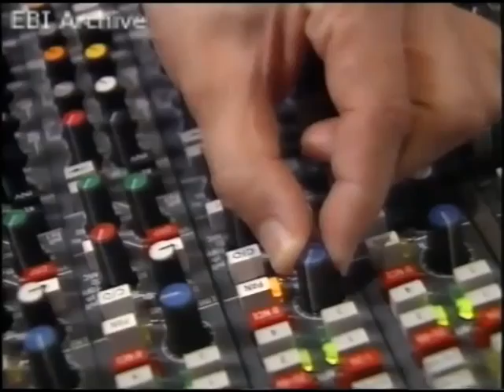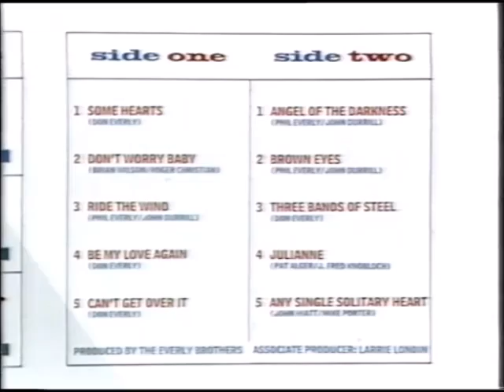Everly Brothers International Archive : Some Hearts Video Profile 1988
A real treat now for the die hard Everly fan. This one served as a promo for their 1988 album Some Hearts which unfortunately (and undeservedly) sold very few copies worldwide. This album is still up for grabs at various internet outlets so if you can get a hold of a copy it will definitely be worth your while.

Please visit our Everly Brothers International facebook page and our for the latest info on the World's No. 1 singing duo !

This is a non-profit video made solely for the purpose of study, review and/or entertainment